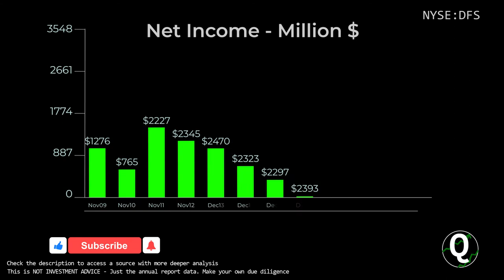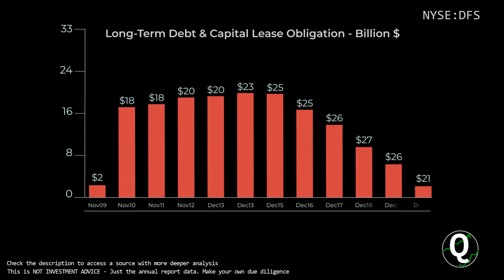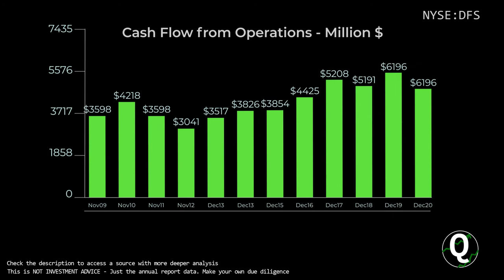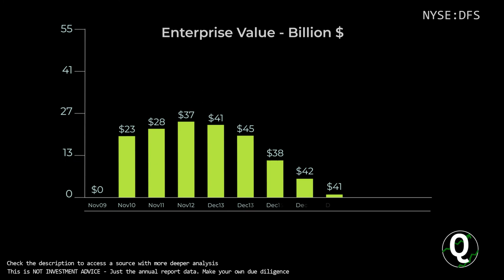$DFS Stock - Discover Financial Services | Quick Financials | LAST 12 YEARS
TIMESTAMPS:
00:00 Revenue
00:10 Total Expenses
00:20 Net Income
00:30 Outstanding Shares (Diluted)
00:40 Net Margin %
00:50 Assets & Liabilities
01:00 Equity
01:10 Debt to Equity
01:20 Stock Price
01:30 Cash
01:40 Short-Term Debt
01:50 Long-Term Debt
02:00 Cash Flow from Operations
02:10 Cash Flow from Investing
02:20 Cash Flow from Financing
02:30 Capital Expenditure
02:40 Free Cashflow
02:50 Market Cap
03:00 Enterprise Value
03:10 Tangible Book value per share
03:20 Projected FCF